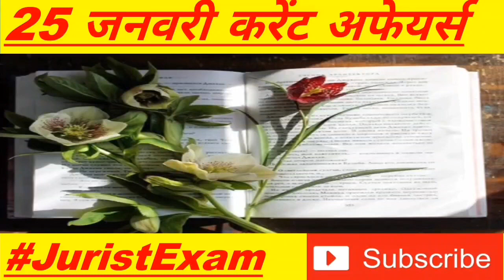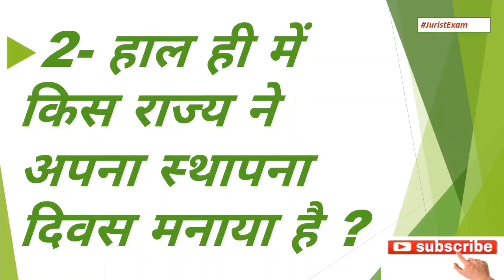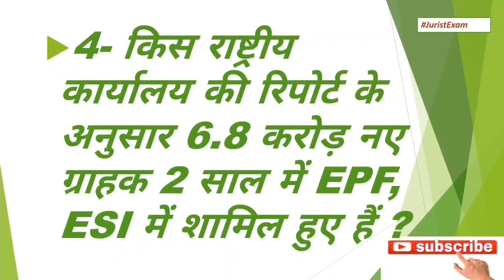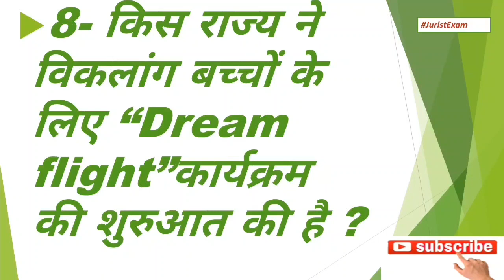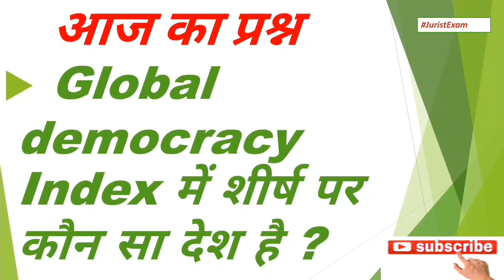25 JANUARY 2020 CURRENT AFFAIRS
Forum of election management bodies of South Asia
Election commission of India
Chief election commission
Sunil Arora
Afghanistan Bangladesh Bhutan Maldives Nepal Sri Lanka
Uttar Pradesh foundation day 24 January 2020
Lucknow University
Citizen amendment act
National statistical office
Employees provident fund
Employees State insurance
National pension scheme
Louis Vuitton free fall 2020 campaign
Deepika Padukone
Crystal award
National girl child day 24 January 2020
Oxford advanced learner dictionary
Dream flight
Odisha
Global corruption perception index 2019
Denmark newzealand Thailand Singapore Sweden Switzerland narve Netherland Germany Luxembourg India- 80
Global talent competitiveness index 2020
Switzerland America Singapore India-72